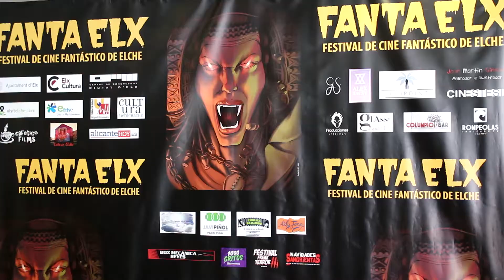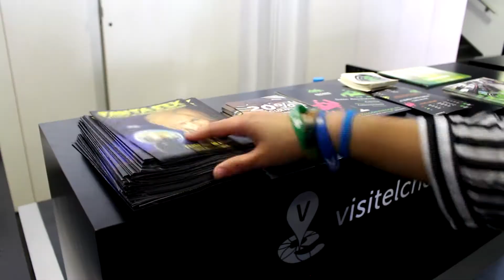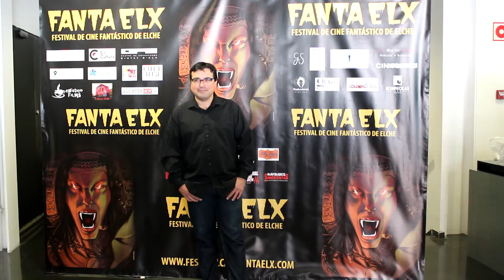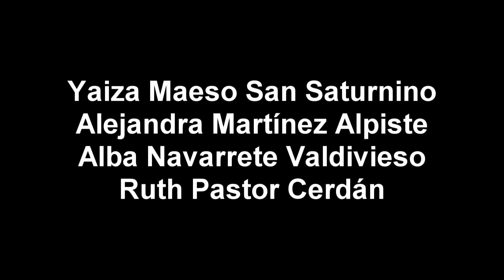Reportaje Festival Fantástico de Elche 2016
El Festival Fantástico de Elche ha celebrado este año su cuarto aniversario. El evento de un día de duración ha tenido lugar en el Centro de Congresos de la ciudad. Allí se reunieron profesionales y amantes de los cortometrajes quienes pasaron una velada acogedera y que sin duda esperan con ganas al Fanta Elx año que viene.

Realizado por Yaiza Maeso San Saturnino, Alejandra Martínez Alpiste, Alba Navarrete Valdivieso y Ruth Pastor Cerdán.